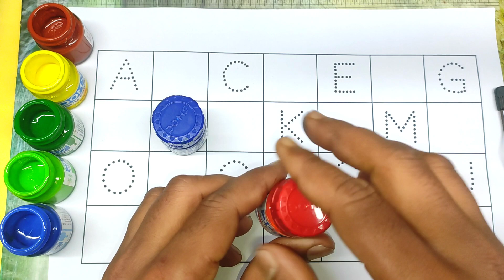A for apple,abc songs for children,phonics songs,children songs,phonics song,baby songs,a for apple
phonics songs
children songs
phonics song
baby songs
abcd songs
phonics
songs
kid songs
abcd
kids songs
sing-along songs
abcd song
abc songs
phonic song